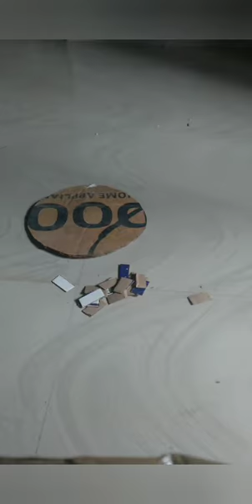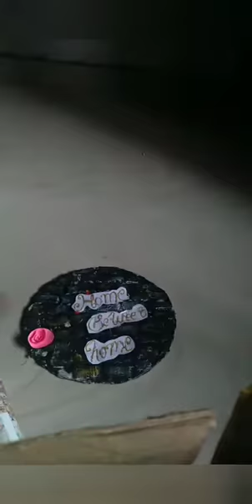Easy simple wall hanging